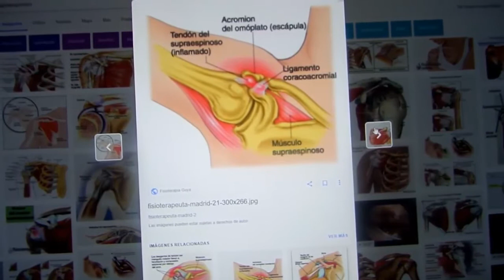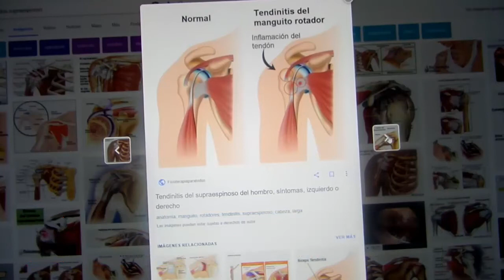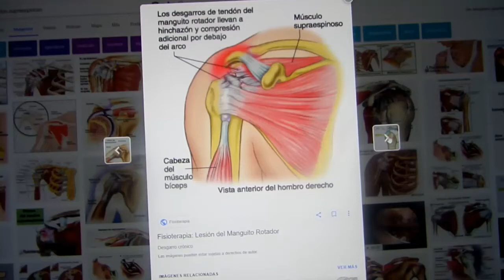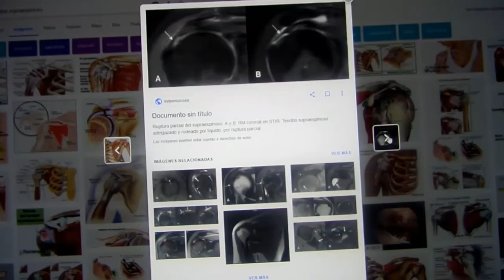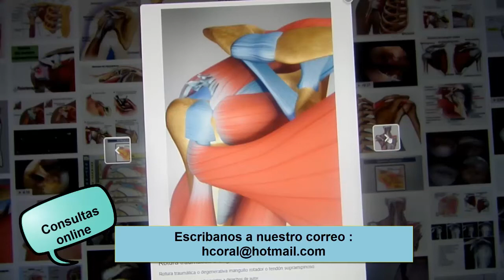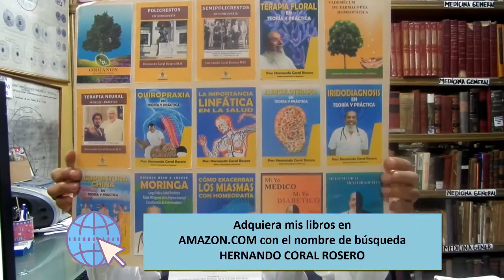TENDÓN SUPRAESPINOSO- INFLAMACIÓN Y DOLOR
La función del tendón supraespinoso consiste en elevar el brazo hacia fuera mediante la tracción del músculo. Su molestia inicia en el proceso degenerativo del colágeno que forma el tendón.